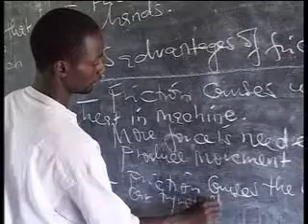Salesians 150 Anniversary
On December 18, 1859, Don Bosco asked 18 young men to start a congregation. They all agreed to give up their own dreams to make Don Boscos own dream come true. Thats how the Salesians were born.

The congregation started with 18 young men. Today there are more than 16,000 members spread out over 130 countries. Whats more, 26 other groups have sprung from the original Salesian congregation.

Pascual Chávez Villanueva
Rector Mayor Salesiano
Today, the cultural and religious situation is very different. But Don Bosco would expect the same generosity, the same dedication, and the same enthusiasm with which those original 18 young men were able to leave behind their own ambitions that were real. They gave up their own dreams to make Don Boscos come true.

The 150th anniversary will be celebrated the 18th of December when every member of the Salesian congregation will renew their religious vows. In essence, their commitment to promote the glory of God and the good of all souls, especially those who are most in need of guidance and education. Father Chavez says, thats what Don Bosco would expect.

Pascual Chávez Villanueva
Rector Mayor Salesiano
He would expect that there would be more of an awareness that we are consecrated people. Completely devoted to God our father by way of obedience, humility and chaste, and at the same time totally committed to helping our youth through education and evangelization with the same pastoral fire that burned in his heart.

With this anniversary, the leader of the Salesians has called on members to renew their convictions while looking for and promoting new vocations.

Pascual Chávez Villanueva
Rector Mayor Salesiano
The more I contemplate the world and all its problems and upsets, the more Im convinced that the answer is in religious life. Which religious life? First of all, a life characterized by being a truly good life. Thats to say, that you mold your life according to your faith, thats identified by the teachings of Jesus who was obedient, humble and chastened. So then, the religious person wants to be obedient, humble, and chastened, like Jesus was.

One of the hallmarks of the Salesian spirituality is educating the youth. It doesnt strictly consist of passing on concepts, but in helping the maturity process, so as to give the most of oneself.

That was the case of one of the first young men Don Bosco reached out to: Michele Magone, leader of a dangerous band of thugs.

Pascual Chávez Villanueva
Rector Mayor Salesiano
When it was time for recess he would bolt outside like a cannonball. But when the bell rang for class time or to go to church, he would get sad and Don Bosco would tell him, Why dont you learn to be happy in everything you do, not just the things you enjoy?

Father Chavez believed one way to help young people is by helping the families, especially during the initial years of marriage. When the family is healthy, its easier for vocations to come about. He knows what hes talking about, because he discovered his own religious calling thanks to his mother.

Pascual Chávez Villanueva
Rector Mayor Salesiano
One day, while I was talking to her, ten days before she died suddenly, she asked me, Why dont you think about it? Ive always asked God for a priest as a son. At that moment, Im not sure why, it was very easy to say, Im that son youve asked for. She died three days later, and four days later I went to talk to my former assistant.

In short, with their 150th anniversary, the Salesian congregation will give the Catholic church a larger devotion to consecrated life while helping young people and young families. An ambitious life project not only for 16,000 Salesians, but also for friends of the Salesian family. .